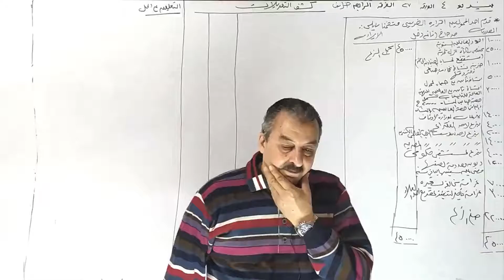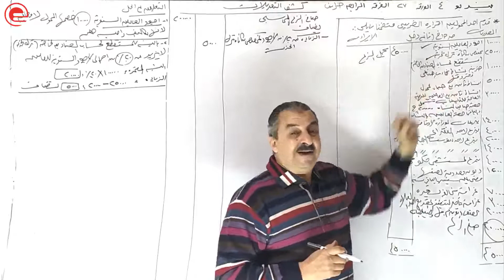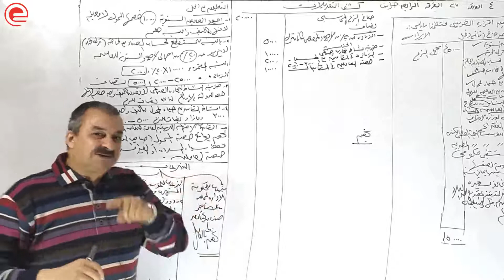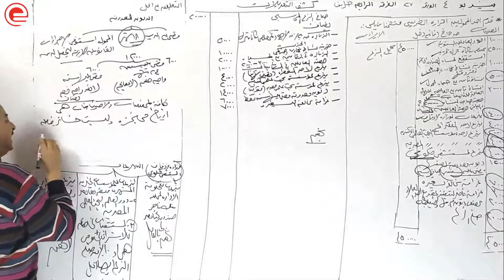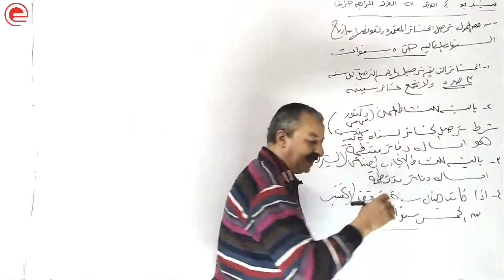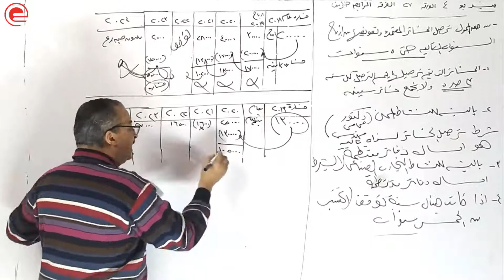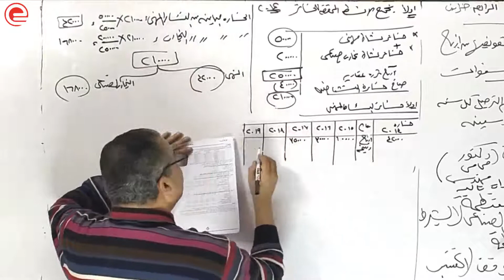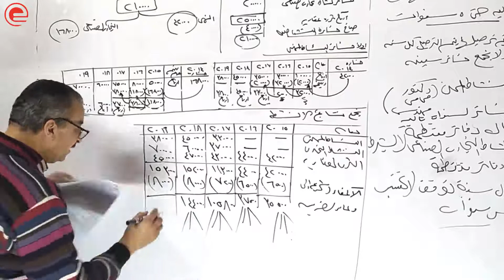الفرقة الرابعة - اصول المحاسبه الضريبيه - مستر محمد المر - فيديو 4